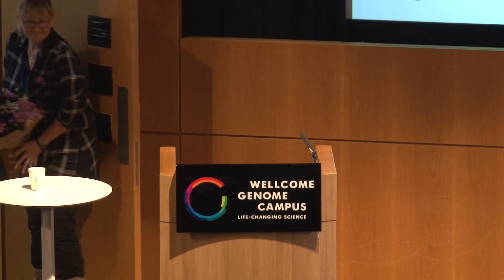Davina Frost - Introduction to the Lupus Information Day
Davina Frost (Vice-Chairman of the Cambridgeshire Lupus Group) welcomes guests and introduces them to the East Anglia Lupus Information Day.

Recorded at LUPUS UK's East Anglia Lupus Information Day, Hinxton October 22nd 2016.